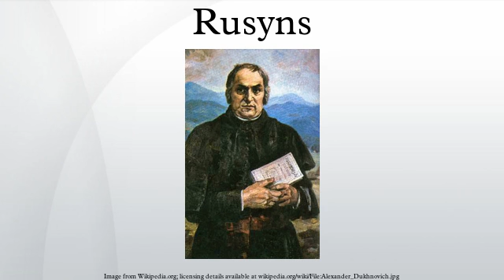Rusyns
Rusyns, also known as Carpatho-Rusyns or Ruthenes, are a primarily diasporic ethnic group who speak an East Slavic language, known as Rusyn. Carpatho-Rusyns descend from Ruthenians who did not adopt the use of the ethnonym "Ukrainian" in the early 20th century. The use of the term Rusyn was prohibited by some governments, as seen after 1945 in Soviet Transcarpathia, Poland, and Czechoslovakia.
Today, Slovakia, Poland, Hungary, the Czech Republic, Serbia and Croatia officially recognize contemporary Rusyns as an ethnic minority. In 2007, Carpatho-Rusyns were recognized as a separate ethnicity in Ukraine by the Zakarpattia Regional Council, and in 2012 the Rusyn language gained official regional status in certain areas of the province. Most contemporary self-identified ethnic Rusyns live outside of Ukraine.